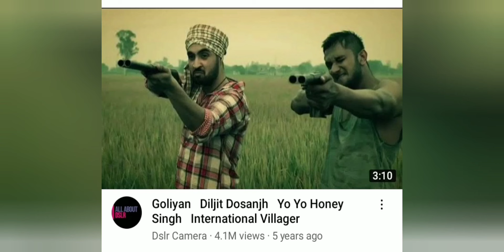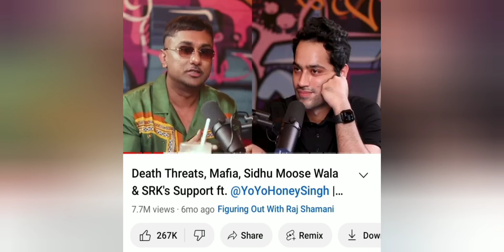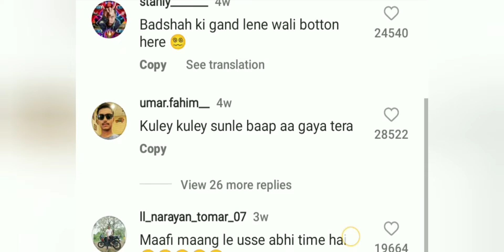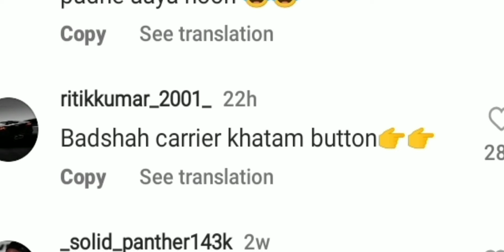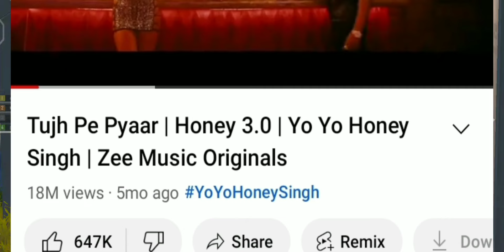Honey singh finally come back a long time and Badsha controversy (Official video)@YoYoHoneySingh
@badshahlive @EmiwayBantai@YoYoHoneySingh